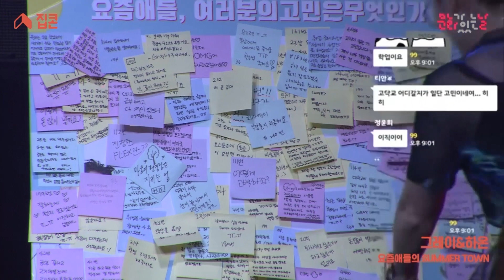[7월 집콘 하이라이트] 그레이(GRAY)&하온(HAON)과 함께하는 '요즘애들의 SUMMER TOWN' 뮤직콘서트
Z세대의 워너비 그레이&하온과 요즘 애들의 이야기를 나누고 시원한 음악으로 하나되는 시간!
그레이 & 하온의 '요즘 애들의 SUMMER TOWN'
한 여름 뜨거운 태양보다 더 뜨겁고 신나게 놀아 보자!
폭염을 날려 버릴 시원한 뮤직 오아시스 'SUMMER TOWN'에서 요즘 애들처럼 HIP하고 HOT하게 놀자!